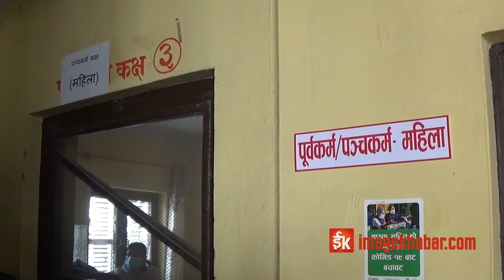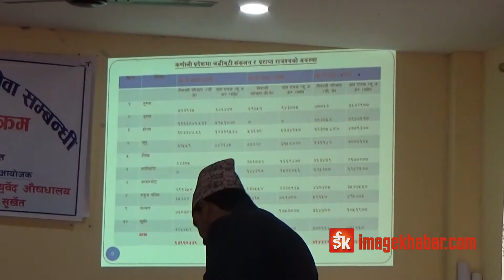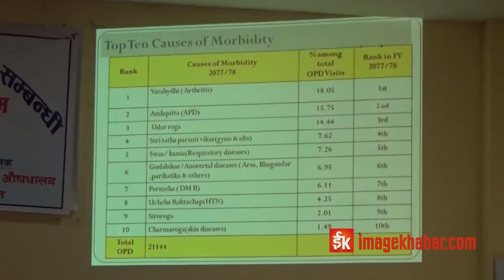सुर्खेतको प्रदेश आयुर्वेद औषधालयमा सेवाग्राहीको चाप बढ्दै